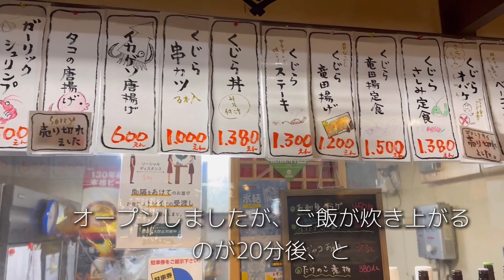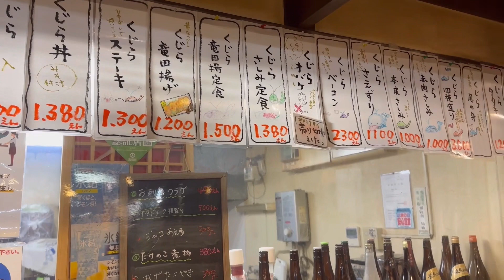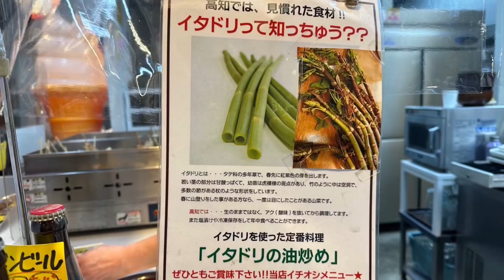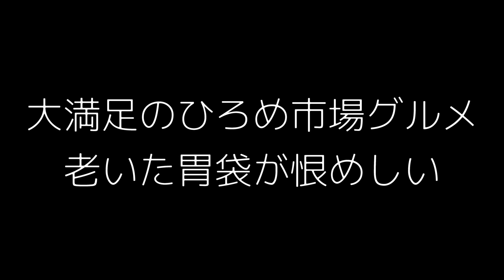クジラの刺身定食/ひろめ市場「鯨専門店 千松(せんしょう)」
23.4.21(金) 昼食
iPhone14pro撮影